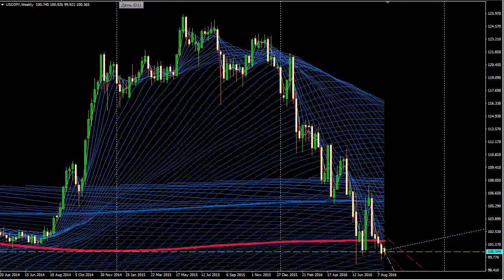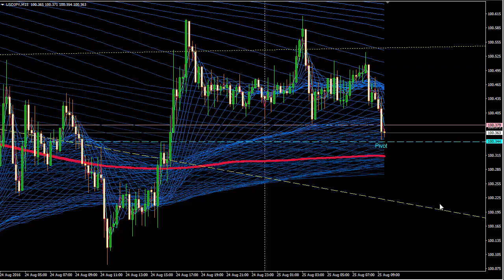Форекс - обзор по валютной FOREX паре USDJPY на 25 августа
Форекс - Обзор валютной пары USDJPY на сегодня и рекомендации по работе на финансовом рынке.